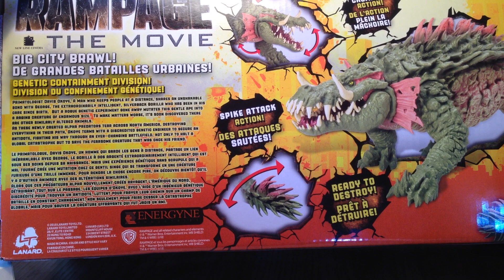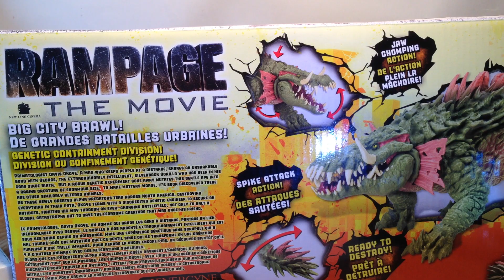Lanard Rampage the Movie Big city Brawl Lizzie 2018 Review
Today I take a look see at the New 2018 Lanard Toys Rampage the movie figure Lizzie